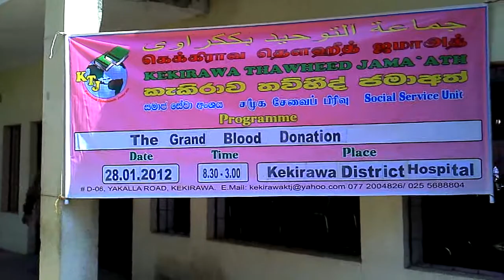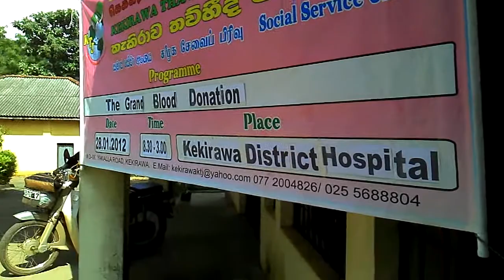KTJ KEKIRAWA TAWHEED BLOOD donation kekirawa hospital video-2012-01-28-10-34-17.mp4